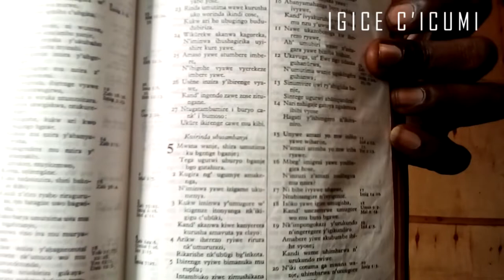Igice c’Icumi : dieu du soleil, ikimana zuba hamwe na Nyina w’imana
Gushika nanuyumusi Nkuko vyatanguranye n’Ivuka rya Babuloni yambere yo kumunara w’Ibabeli, Haracasengwa Umugore uteruye Umwana. Ninde Bitwa nyina w’imana ? Ninde ashirwa hejuru mubukiristo bwa kino gihe ?